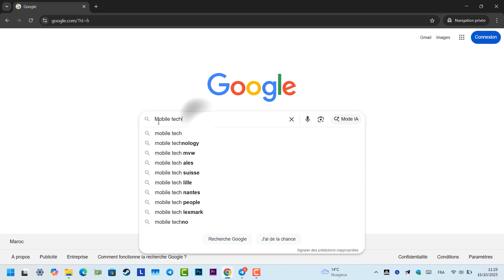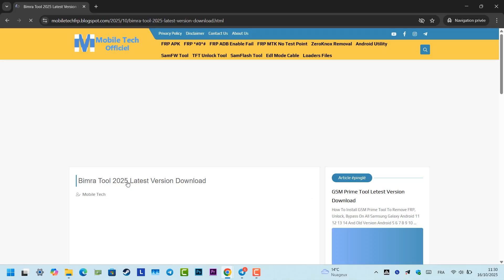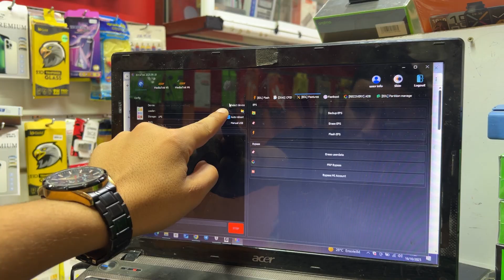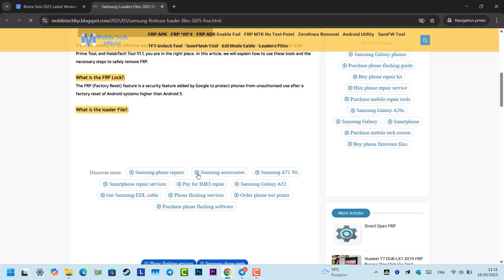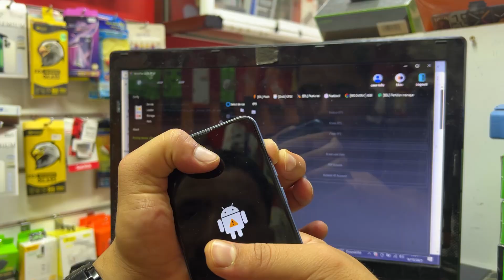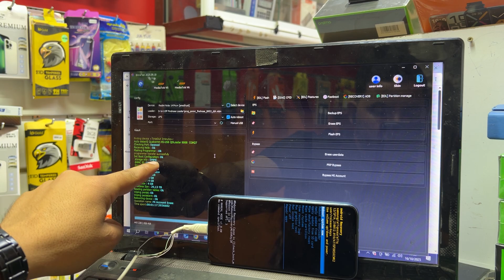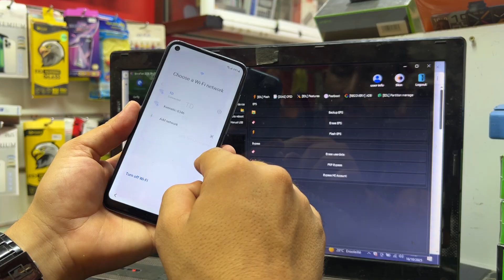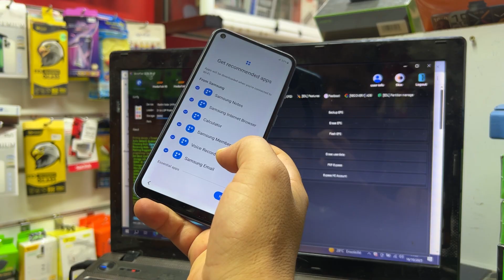New Method!!! Samsung FRP Byapss One Click Tool 2025, Google Account Remove, Android 15/14/13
Mobile Tech,